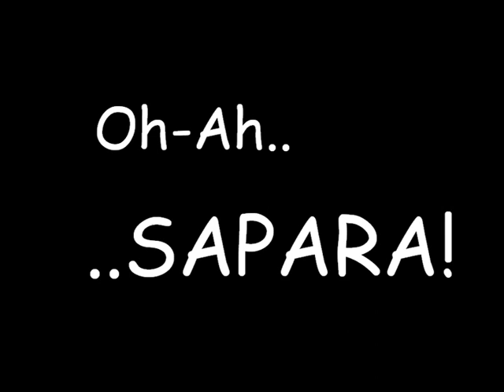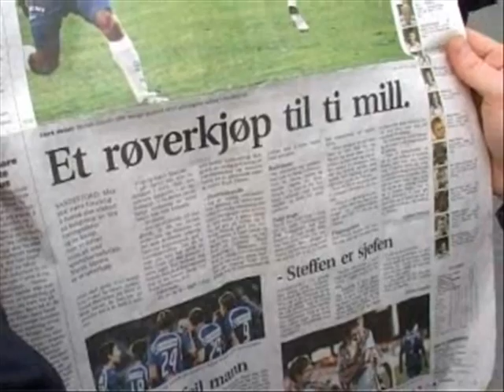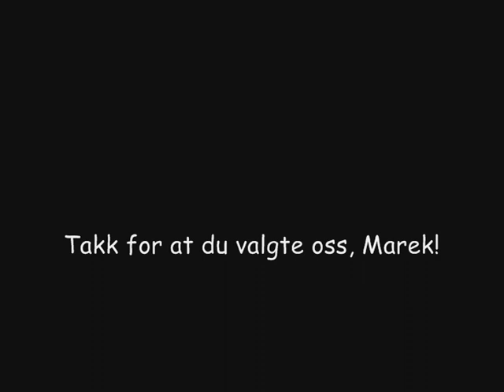Marek Sapara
Marek Sapara. What a great player!